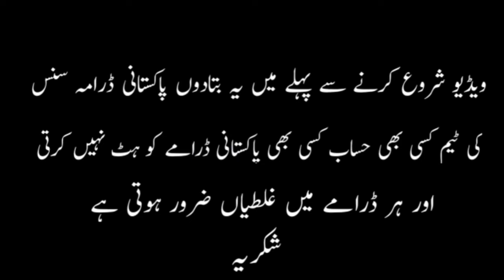Munafiq Episode 46 | Munafiq Episode 47 Promo | Munafiq Episode 46 Mistakes